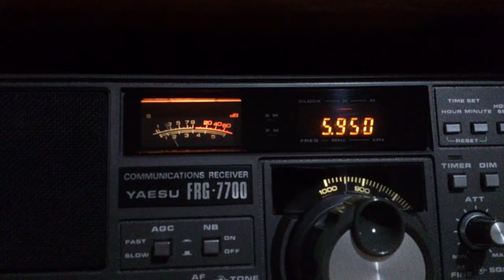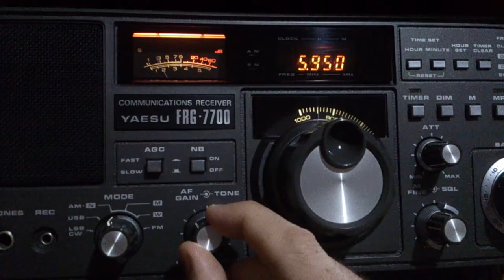Voice of Tigray Revolution - 5950 kHz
Potência da emissora: 100 kW
Distância em linha reta: 10405 Km
Antena(s):  MiniLoop Ativa RGP de Alumínio + MFJ1026
UTC: 03h07
QTH: Londrina/Brasil
Em 07/01/2017